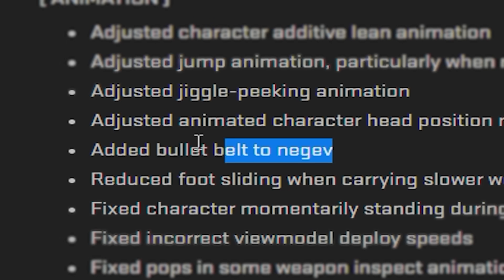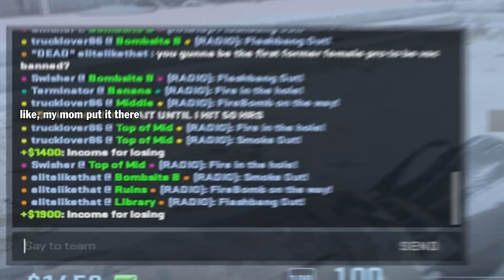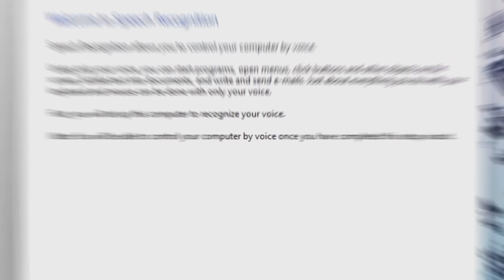These Games Are Taking EVERYTHING Out of Me!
👍 FOLLOW THE STEWIE STORE